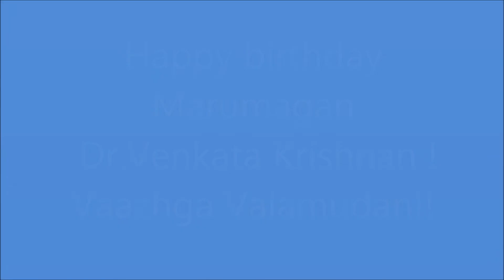Happy birthday Marumagan Venky !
This video is on the birthday of my marumagan Dr.Venkada Krishnan